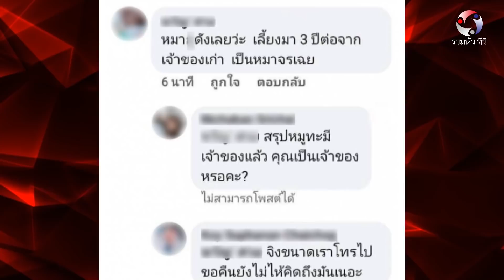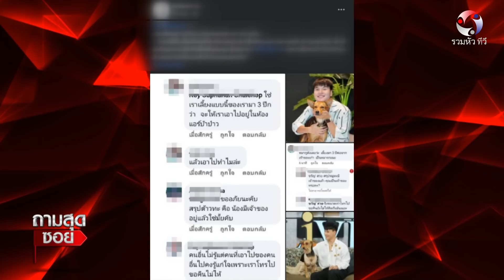ถามสุดซอย เคลียร์ลงตัว ใครเป็นคนเลี้ยง หมูทะ!! l EP87 (3/4) l 29 ต.ค. 63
ถามสุดซอย ( 29 ต.ค. 63 )

เคลียร์ลงตัว ใครเป็นคนเลี้ยง หมูทะ!!

ต้นซอย กลางซอย เราไม่ถาม
แต่ที่นี่ เราจะ